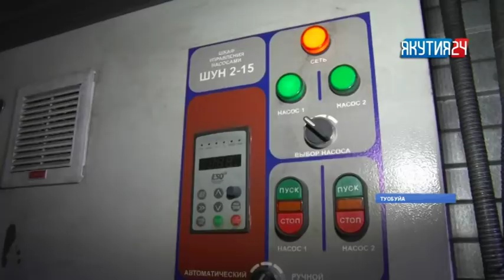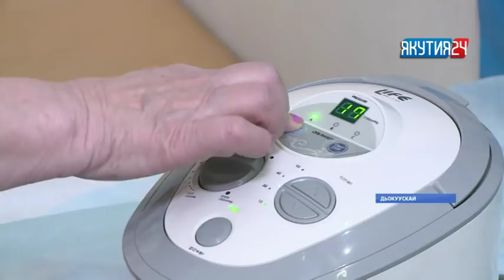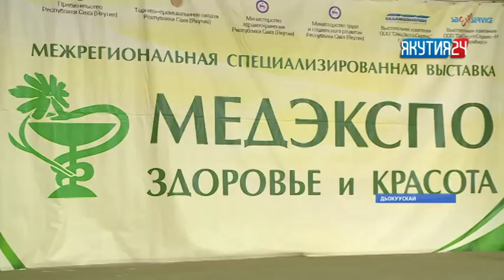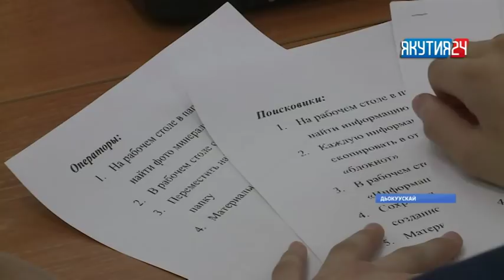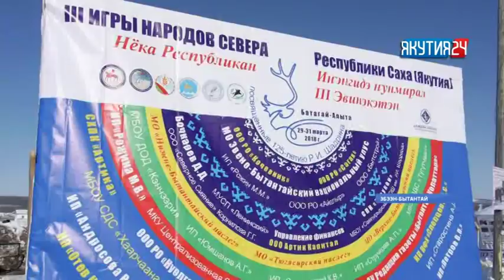«Саха сирэ» информационнай биэрии. Муус устар 3 күнэ, 20:30 ч.